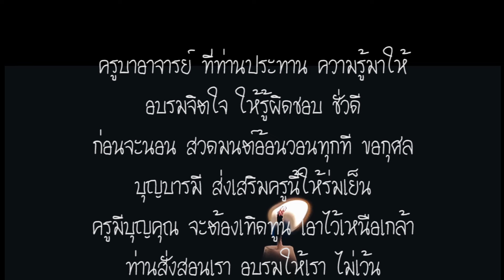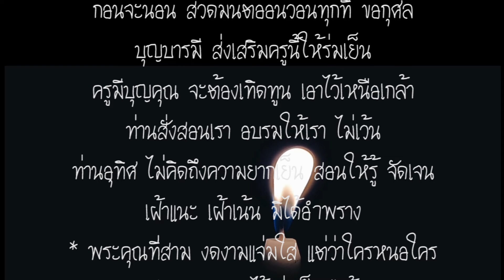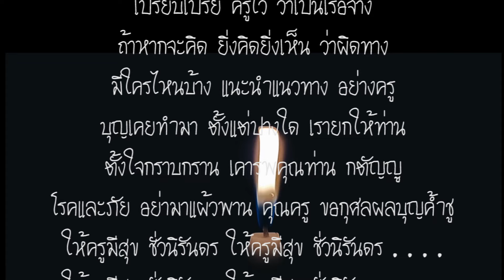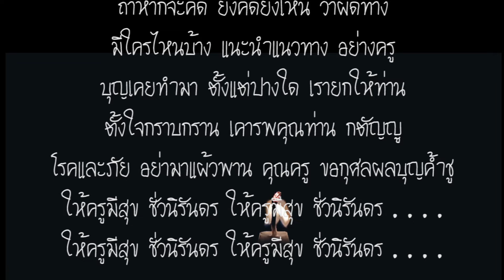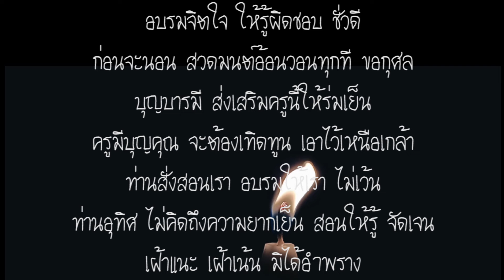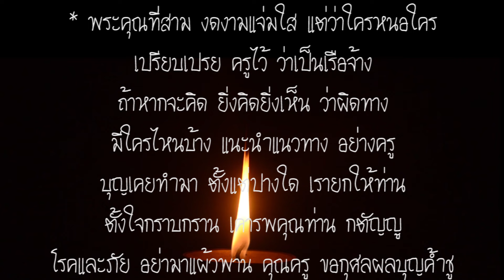เพลงพระคุณที่สาม แด่คุณครูทุกๆท่าน เพลงพระคุณที่สาม MV และเนื้อเพลง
เพลงพระคุณที่สามนี้ เป็นผลงานการประพันธ์คำร้อง ทำนอง โดย "ครูสุเทพ โชคสกุล"
ซึ่งเป็นท่านเดียวกับที่ได้เคยฝากผลงานไว้กับเพลง แม่พิมพ์ของชาติ

ขอขอบคุณเพลง พระคุณที่สาม ขับร้องโดย นักร้องร้องประสานเสียงจาก ธรรมศาสตร์คอรัส

เพลงพระคุณที่สาม
ครูบาอาจารย์ ที่ท่านประทาน ความรู้มาให้
อบรมจิตใจ ให้รู้ผิดชอบ ชั่วดี
ก่อนจะนอน สวดมนต์อ้อนวอนทุกที ขอกุศล
บุญบารมี ส่งเสริมครูนี้ให้ร่มเย็น
ครูมีบุญคุณ จะต้องเทิดทูน เอาไว้เหนือเกล้า
ท่านสั่งสอนเรา อบรมให้เรา ไม่เว้น
ท่านอุทิศ ไม่คิดถึงความยากเย็น สอนให้รู้ จัดเจน
เฝ้าแนะ เฝ้าเน้น มิได้อำพราง
* พระคุณที่สาม งดงามแจ่มใส แต่ว่าใครหนอใคร
เปรียบเปรย ครูไว้ ว่าเป็นเรือจ้าง
ถ้าหากจะคิด ยิ่งคิดยิ่งเห็น ว่าผิดทาง
มีใครไหนบ้าง แนะนำแนวทาง อย่างครู
บุญเคยทำมา ตั้งแต่ปางใด เรายกให้ท่าน
ตั้งใจกราบกราน เคารพคุณท่าน กตัญญู
โรคและภัย อย่ามาแผ้วพาน คุณครู ขอกุศลผลบุญค้ำชู
ให้ครูมีสุข ชั่วนิรันดร ให้ครูมีสุข ชั่วนิรันดร . . . .